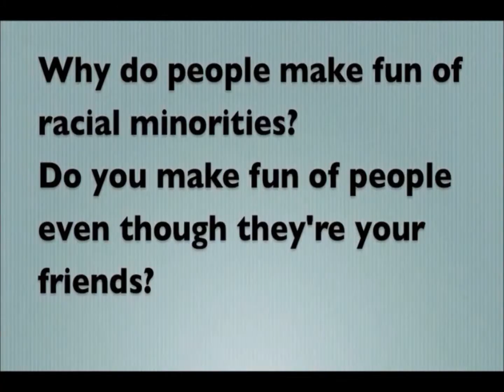Bully interviews Part 2